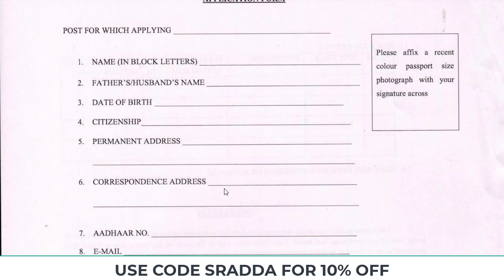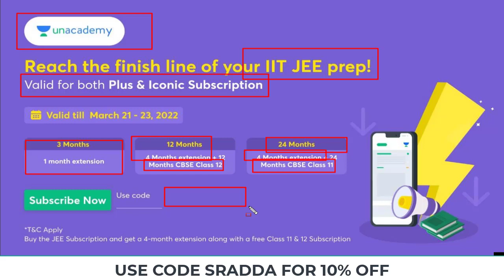ESIC Nursing Recruitment 2022 ¦ ESIC Nursing Salary 2022| ESIC Nursing Recruitment 2022 How to Apply